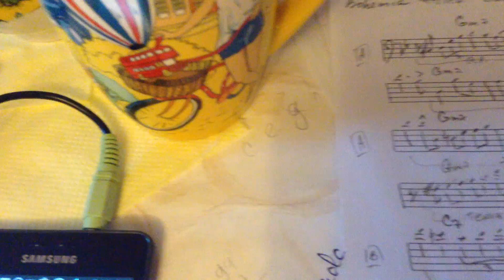Bohemia After Dark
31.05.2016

my solo